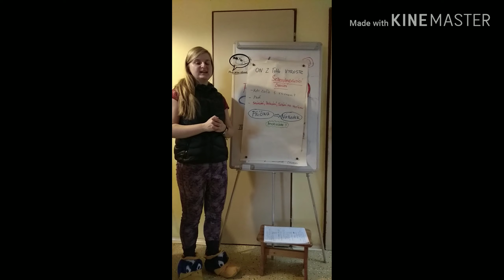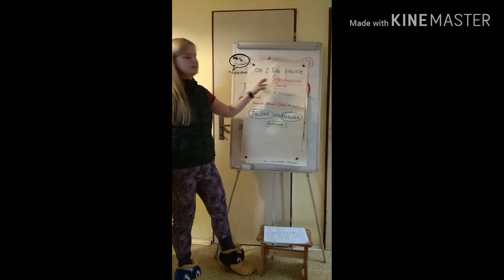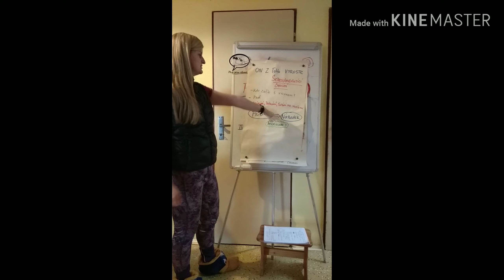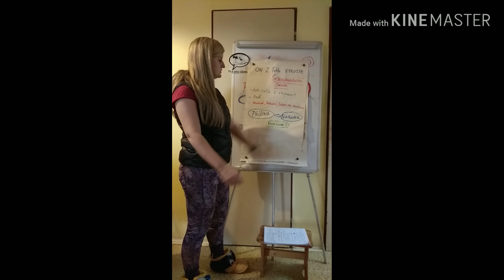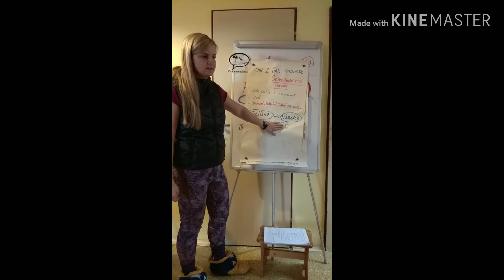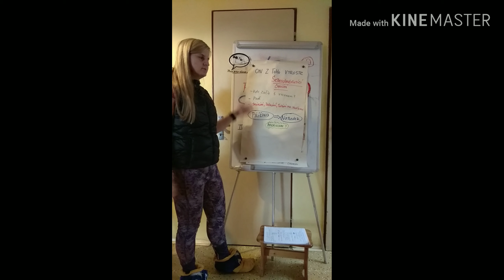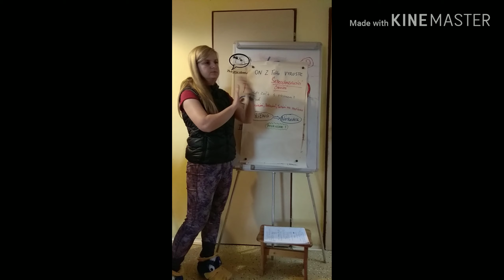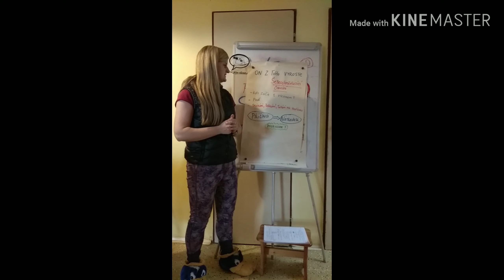On z toho vyroste-problémové chování, sebeodměňující chování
Ahoj,

Dlouhé kecací video o hlášce on z toho vyroste.

Z videa se dozvíte:

- kdy začít cvičit 0:52
-proč cvičit 0:58
-kde psa cvičit 04:30
-bude pes po kurzu poslušnosti vycvičený 05:38
-Sebeodměňující chování 06:00
-negativní motivace 11:24
-nakrývaní páníků
-očůrávání doma 13:16
-princip problémového chování 15:30
-proč tresty nefungují dlouhodobě  a proč řešit příčinu ne následky

KAŽDÉ PROBLÉMOVÉ CHOVÁNÍ BYLO NĚKDY POSÍLENO

Video řeší obecné příčiny a principy. Každý pes je jedinečný a motivace chování může být u vašeho drahouška úplně jiná. Bez znalosti vašeho týmu těžko říct.  V neposlední řadě nesmíme zapomínat na zdravotní důvody.  Berte video jako inspiraci :-)

Mějte se rádi a bavte se svým psem.